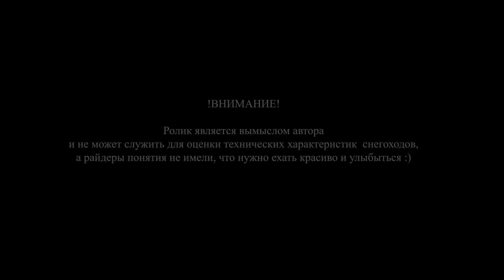Polaris vs BRP. Приисковый 2014\15.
Легкий юмор на тему актуального противостояния.